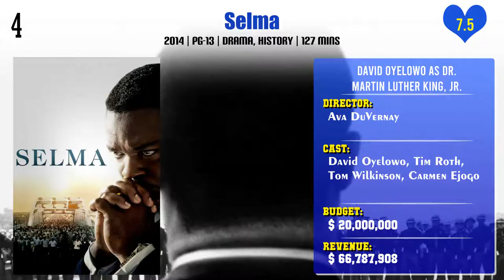David Oyelowo Top 10 Movies | Best 10 Movie of David Oyelowo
Top 10 Movies of David Oyelowo

Find the list of movies by David Oyelowo you can find more information, movie trailers, posters, reviews, youtube links in below link.

Pl. Comment down your favorite movie of David Oyelowo